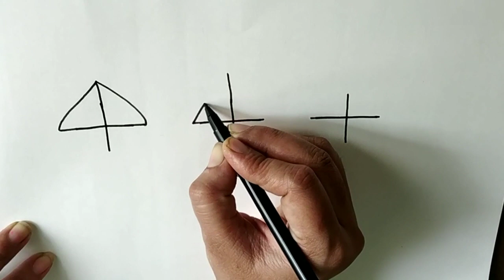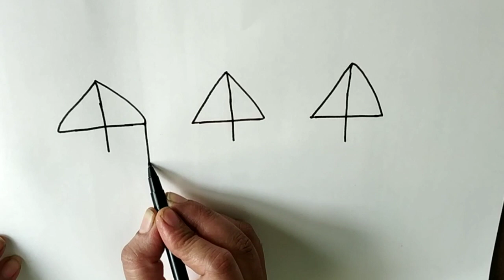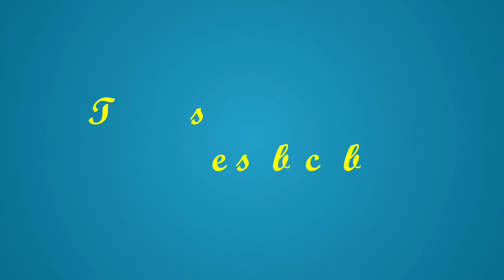Drawing for school kids l how to draw temple from +++ symbol step by step drawing how to draw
Hello friends

Today I am teaching how to draw temple from +++ symbol step by step.